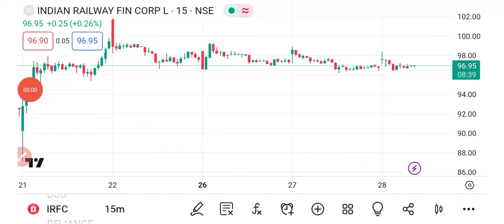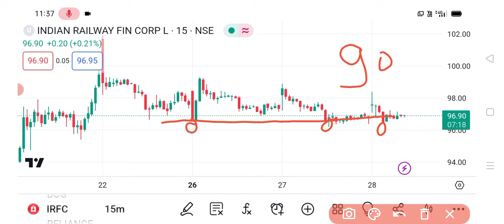IRFC SHARE 🔥 | IRFC SHARE NEWS | IRFC SHARE LATEST NEWS TODAY